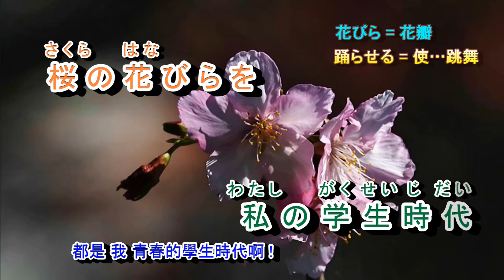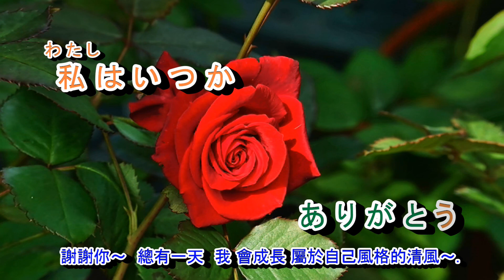風信子松浦亜弥 字義版